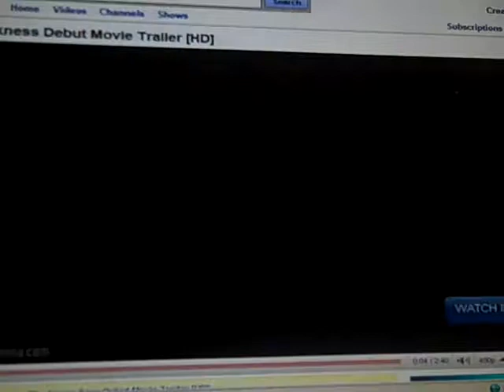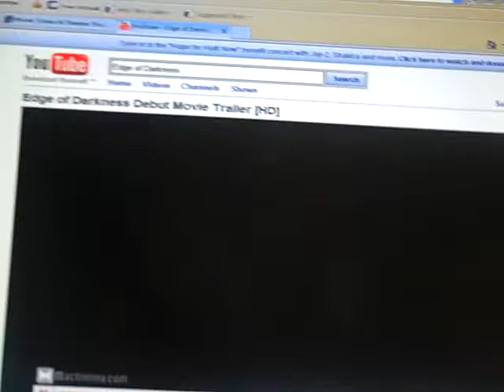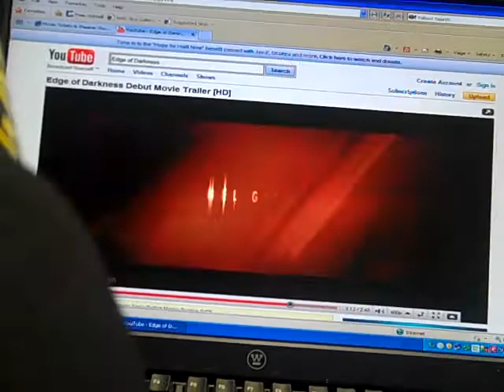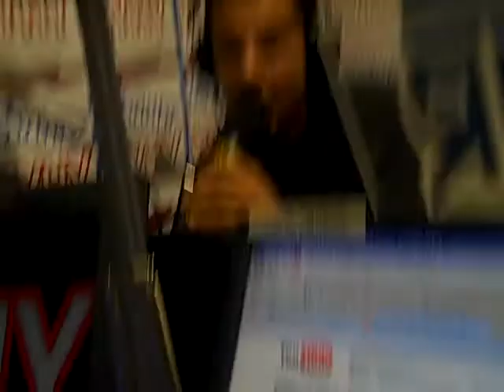Robert Zapata and Tony Montana on The LowRider Live Show doing Cholo's Cridic'S Corner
This Segment of The LowRider Live Show is called Cholo's Cridic's Corner were Two Crazy Vato's,( Mr. VatoLoco and Boxer ) give there point view on the new movies that are coming to your local theater. They judge the movie by a rating scale. 1-joint being the best to 5-joints being the worst. to days quick segment is with that guy who played that action movie, .ooh yeah Melgison. dont worry we tell it threw the eye's of real Gangster, OG, MF.